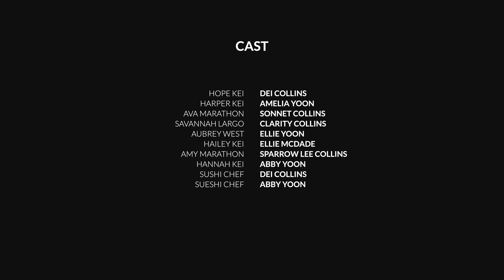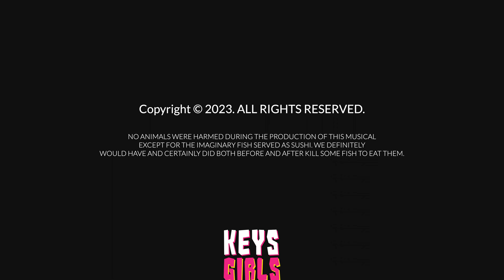Splash Zone – A Keys Girls Musical Performance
The 2023 Keys Girls Performance!